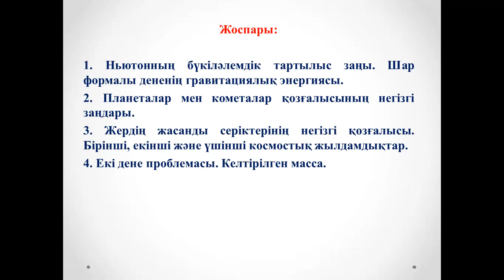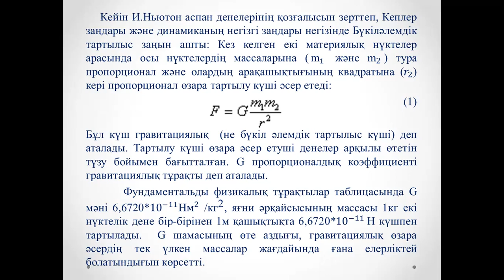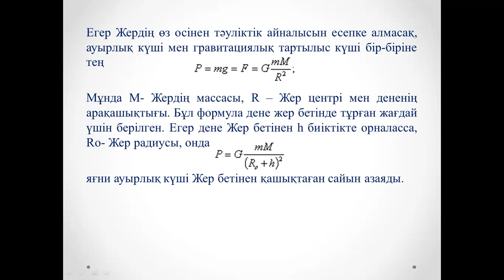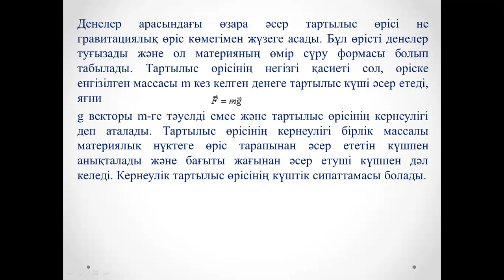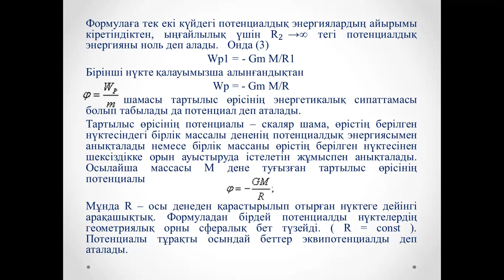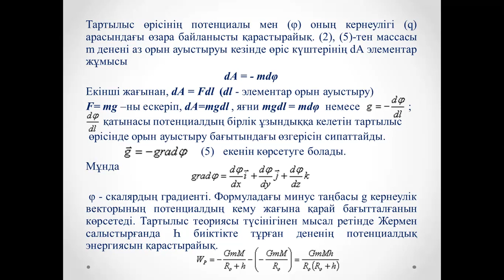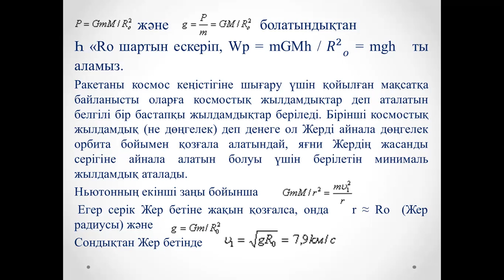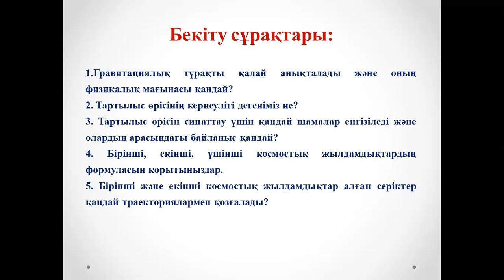Дәріс №10 Механика Асмантаева А Ш ФИПКО 2